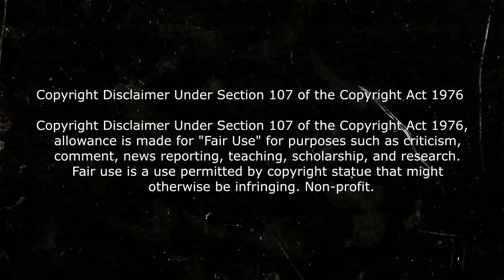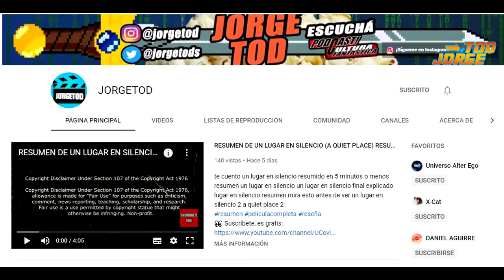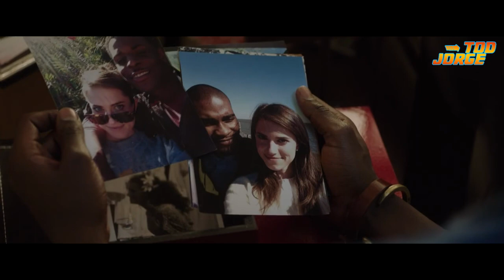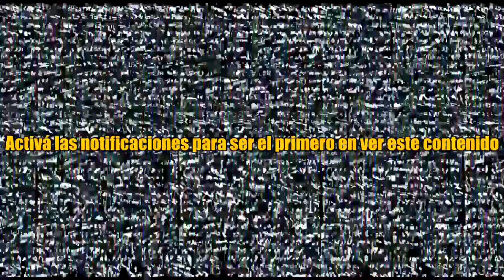🎦 ¡HUYE! (GET OUT) RESUMIDO EN 5 MINUTOS | RESUMEN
Resumen de Huye FINAL EXPLICADO Huye (Get out) En 5 Minutos

Por si no lo viste : Resumen de Huye (Get out) resumido En 5 Minutos
Resumen de Huye FINAL EXPLICADO

Aqui hablamos de cine Resumenes de peliculas y series analisis critica y review Peliculas :)
series resumidas,películas resumidas,resumenes de series películas
Y si no tenes tiempo te las resumo en 5 minutos o menos.
Un canal sobre cine pelicula criticas/review/opinion .

OTROS RESÚMENES DE PELÍCULAS 👀👀